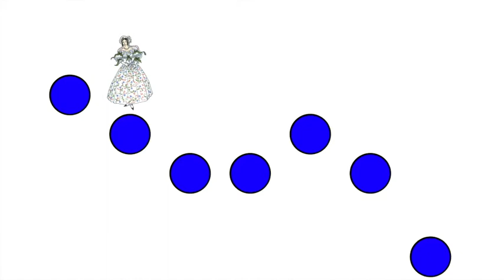Phoebe sing the lowest note as "low" and the rest on "loo" 3.3.2